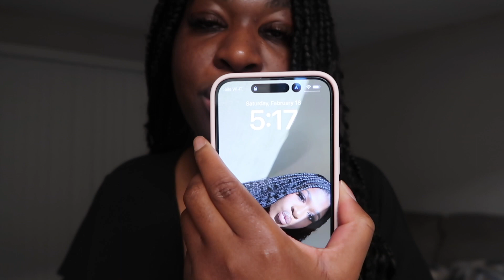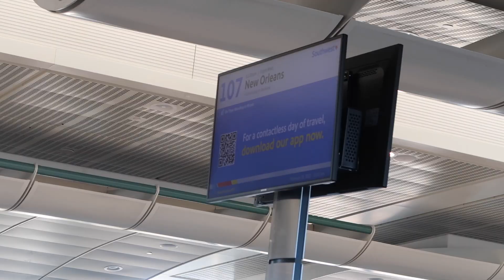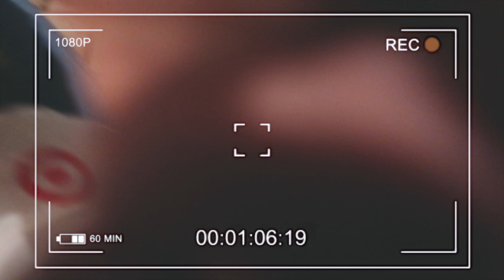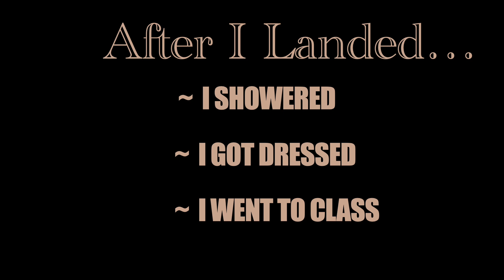WEEKEND IN THE LIFE OF A 3L | NEW ORLEANS TRAVEL VLOG ✈️ (LAW SCHOOL VLOG #24) | Adventures with Ama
Hey Beauties,

I am back with another vlog. In this video, I took a trip to New Orleans, Louisiana for Mardi Gras 2023. This was my first time in New Orleans BUT it definitely will not be my last time. I hope you guys enjoyed this vlog and I will talk to you in my next one! Bye Beautiessss!

General Information⇣
Name: Ama
Age: 24 (December 5th)
Undergraduate University: THE University of Maryland, College Park
Current Education: 3L (Third Year of Law School)

Hey beauties, my name is Ama! I am 24 years old and I am located in Maryland. I graduated from THE University of Maryland, College Park (UMD) in May 2020.  I make vlogs, beauty, fashion and lifestyle videos on my channel.